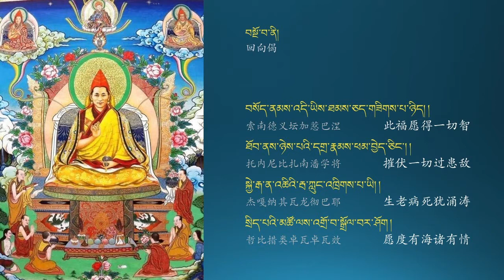藏语 | 慈成加参仁波切上师瑜伽 (安住30分钟)